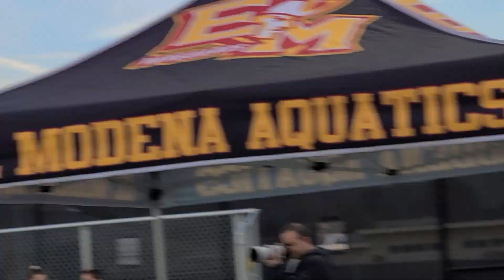Elmo versus laguna hills qt4